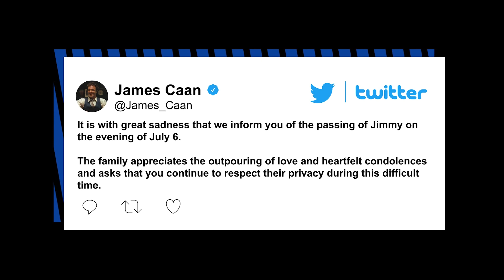James Caan, star of ‘The Godfather’ and ‘Elf,’ dead at 82 | Page Six Celebrity News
James Caan, the legendary actor who starred in films including “The Godfather,” “Elf” and “Misery,” died Wednesday. He was 82.

“It is with great sadness that we inform you of the passing of Jimmy on the evening of July 6,” read a statement posted to Caan’s Twitter Thursday.